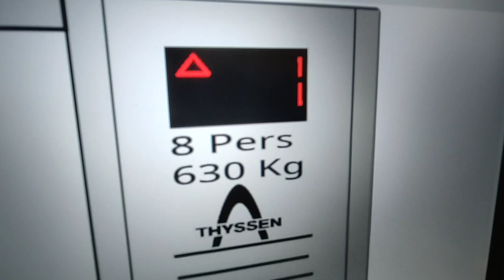90's Thyssen Chime